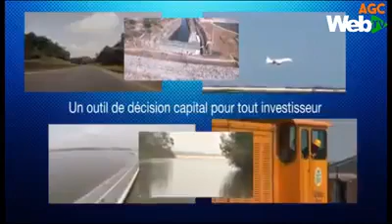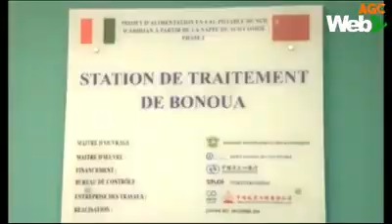ETAT DES LIEUX DE L’INFRASTRUCTURE EN CÔTE D’IVOIRE VRAI MOTEUR DE DÉVELOPPEME1